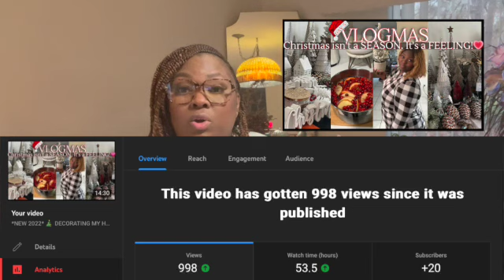IS VLOGMAS WORTH IT FOR SMALL YOUTUBERS? How to Successfully Post Everyday in December!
It's that time again...  🎶 the most wonderful time of the year 🎶

It's VLOGMAS season... the time when YouTubers post a vlog (video log) every day during December from December 1 thru December 25, Christmas Day. I've attempted to do VLOGMAS the past 2 years and every year I get better at juggling my normal 9-5 job and then either filming or editing my videos to post.

Are you a small YouTuber? Are you considering doing VLOGMAS and wondering if it's worth it?  How will VLOGMAS affect your channel? Well I have a few tips and tricks to help you along your VLOGMAS journey. I hope to answer these questions and give you insight into ways to be successful.

00:00 welcome
00:45 should small YouTubers participate in VLOGMAS
01:21 juggling 9-5 and YouTube
01:55 benefits of doing VLOGMAS
02:27 posting daily increases your channel visibility
05:22 posting daily increases your creativity
05:43 video creation process
06:34 video additions
07:37 posting daily increases your production value
09:40 how to accomplish and have a successful VLOGMAS
10:05 planning your presentation
10:16 congruent thumbnail layout
12:18 searchable video titles
13:39 strategize your posting schedule
14:33 brainstorming video topics
20:35 develop a process
23:00 how VLOGMAS helped my channel